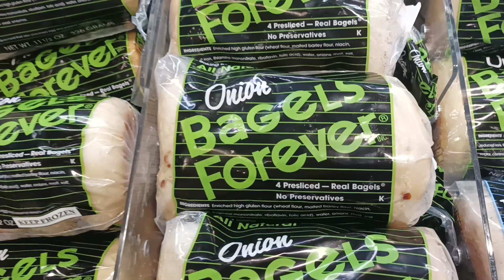Bagels Forever Bagels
There's a plain, savory, and sweet variety.

Original title:
VID_20230203_183604.mp4